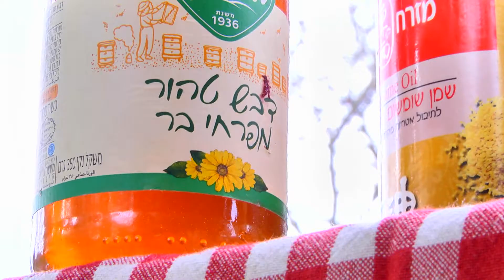1st Cullinary Session- Partnership 2Gether Karmiel-Misgav-Pittsburgh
On January 25th 2013, A group of people from Karmiel & Misgav got together at the 'Sustainability' Garden in Misgav for the 1st Cullinary Session of Partnership 2Gether Karmiel-Misgav-Pittsburgh.
"Partnership2Gether" Karmiel - Misgav - Pittsburgh of the Jewish Agency for Israel initiated a series of cooking workshops aimed at the public interested in acquiring additional food preparation tools. The first workshop was tremendously successful thanks to the amazing ability of Chef Nir Margalith to explain, cook and exhibit, while at the same time standing before the camera to film the clip that would be sent to the workshop of our partners in Pittsburgh. Thanks to those who came to learn to cook, and in contrast to the passive watching of the popular TV competition "Master Chef", the classes were conducted while cooking 'step by step'. The participants all received their cook's aprons, rolled up their sleeves and 'got cooking' on the various tasks (the recipes) distributed by the chef prior to the opening of the workshop.